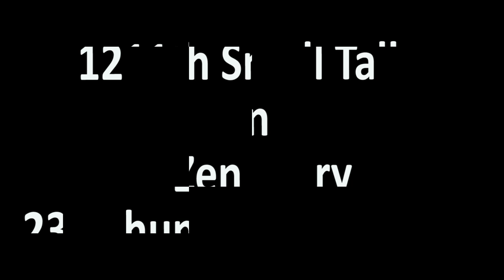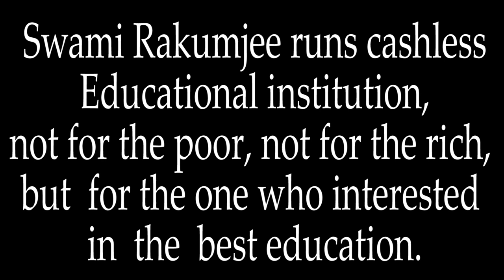Zen story 23 :Eshun's Departure by Swami Rakumjee | IS IT HOT ..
Swami Rakumjee 1211th on Zen story  23: Eshun's Departure